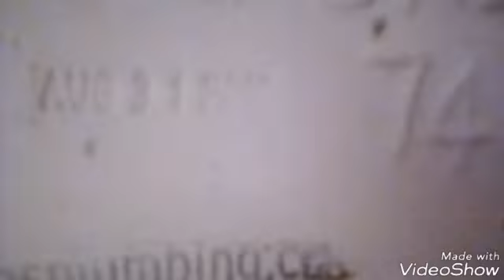4698: Half House Shoot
Filmed This at 10:29AM This is at my Tio Pancho's House in Paramount CA. 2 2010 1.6gpf Briggs Toilets 1 Not Shown